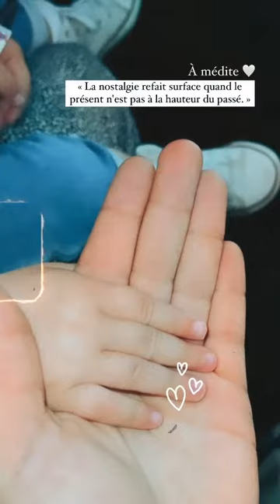RAWELL SAIDI - 09 Mai 2021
Les amis on se retrouve pour mon vlog du 09 Mai 2021 sur notre chaine - Pour retrouver tous mes vlogs direction ma playlist